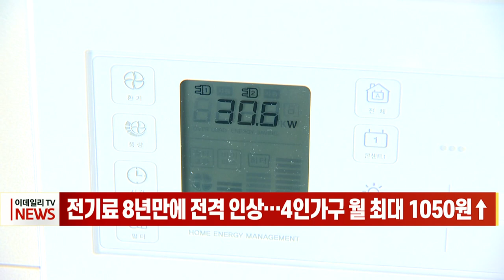[이데일리N] 전기료 8년 만에 전격 인상… 4인 가구 월 최대 1050원↑ (20210923)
정부와 한국전력이 8년 만에 10월 1일부터 적용되는 4분기 전기 요금을 전격 인상했습니다.
한전에 따르면 10월 1일부터 적용하는 4분기 전기 요금을 기존 킬로와트시(㎾h)당 -3원에서 3원 인상해, 0원으로 조정했다고 오늘 발표했습니다.
이에 따라 월평균 350kWh를 사용하는 주택용 4인 가구라면 전기료는 4분기에 매달 최대 1천50원 오르게 됩니다.
이후 2분기와 3분기에는 물가 상승과 국민 경제 등을 고려해 1분기와 같은 수준으로 요금을 동결했습니다.
정부가 4분기 전기 요금을 전격 올린 것은 액화천연가스(LNG), 유연탄, 유류 등 전기 생산에 들어가는 연료비 가격이 급등했기 때문으로 올해 들어 연료비가 줄곧 상승세였음에도 전기료에 반영하지 않았는데, 더는 한계가 있다고 판단한 것입니다.
대표적인 공공요금인 전기 요금이 오름에 따라 도시가스 등 다른 공공요금을 비롯해 전반적인 물가가 들썩일 가능성이 있습니다.